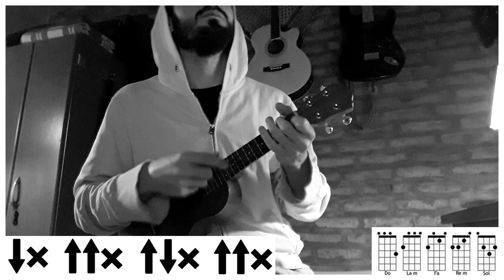UKELELE | Juntos - Abel Pintos (tutorial/cover ukelele)